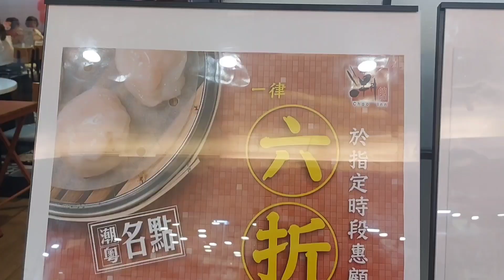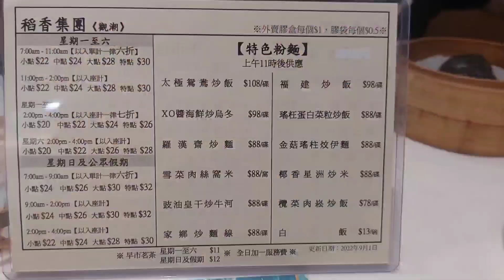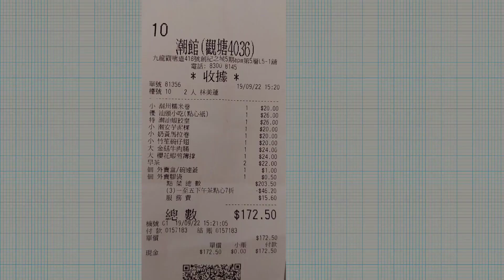APM 潮館下午茶 全單7折（平日早茶指定時段仲有6折）飲茶 優惠 外賣 堂食 消費劵 消費卷 #兩餸飯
潮館
觀塘道 418 號 創 紀之 城 5 期 apm 第 5 層 L5-1 舖

(自費 非廣告 純分享生活 ）
口味純屬個人感覺